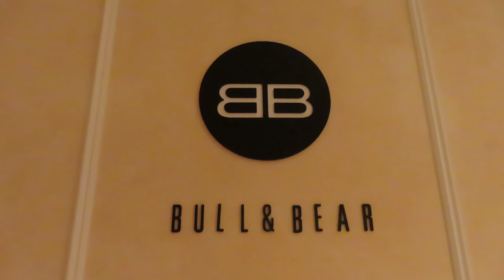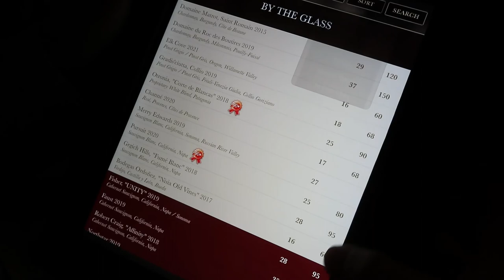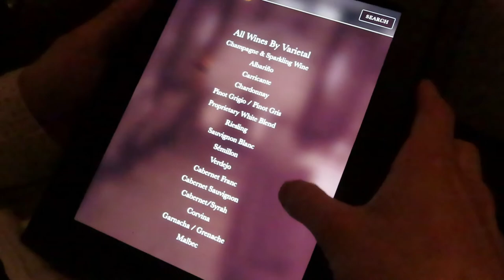Bull & Bear Steakhouse Dinner Experience and Review | Waldorf Astoria Orlando | January 2023 Vlog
Bull & Bear has been on my radar for a long time, but we never prioritized it before. It's a bit out of the way, it's so expensive, etc. Well, we changed our tune this trip and decided to TreatYoSelf! This might be a once in a lifetime experience for us, but I'm so glad we went. Come hear all about our experience and some very honest thoughts! We filmed this more or less directly after eating, so we had consumed some alcohol and the truth definitely comes out. Also, apologies for the video quality. Our room at the Waldorf was so dark and my cell phone didn't do a great job with filming. We also left the TV on to try to create more ambient light, but that didn't work out exactly as planned. All of that is to say, thanks for your patience. I appreciate you sticking around even though I know the video and audio quality is not pristine. Your support of the channel will help me make an investment in the future to improve quality for everyone :)

If you have any thoughts, comments, or questions about our dinner at Bull and Bear leave those in the comments down below! A bit of a sidestep, but related, I would love to hear about your most extravagant dining experience! I have been fortunate enough to have dined at 1 Michelin star restaurants before, but I think this one takes the cake for me (for now at least).

0:00 Introduction
Information about the Hilton Honors Aspire American Express credit card (how we get the $250 resort credit and yearly free reward night)
1:00 Bull & Bear experience compared to our prior steakhouse notions, wine list
3:13 Our table; the service team; bread service
4:19 Overview of our order; approximate costs for other people's orders/talking about minimum price to dine here
5:17 Caesar salad
6:59 Chateaubriand steak, potato pave; talking more about pricing
9:06 Leftovers, yay; price for our meal; amuse bouche; overall impressions/review, if it was "worth it"

Information is accurate at the time of filming and/or posting. Consult official sources for the most up to date information/offerings/policies. Recorded on January 21, 2023.

Let's chat on Twitter and Instagram! Twitter has far more random and frequent thoughts, and instagram has more pictures.